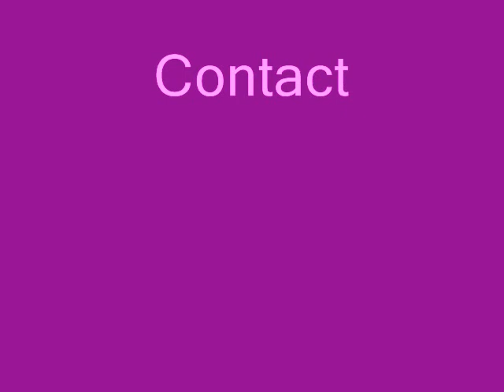S.I.M.P.L.E (S.Cook&Yung Dagger)- featuring Swagmatik- How To Love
S.Cook and Yung Dagger, also known as the Pittsburgh group entitled, "S.I.M.P.L.E"
team up with Mr.Swagmatik in this rendering of "How To Love", a popular Lil Wayne song from 2011.
Although a freeverse in a sense, this is a true hit.